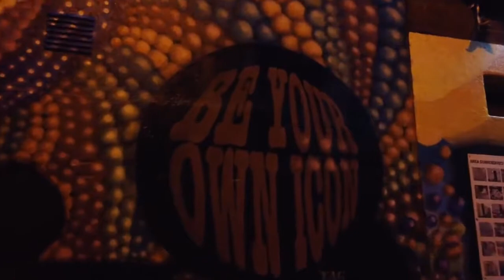Dublin Walking Tour 2022 | Walking in Dublin (Ireland), Ireland (Europe) 4K 60fps Ultra HD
Dublin is the is the capital city of the Republic of Ireland. With many attractions, a big airport the city is the main tourist destination of the country.

We start our evening walk at the "The Spire", a 120m high steel pin on O'Connell Street near the old post office.

We walk North towards Parnell St and back to the shopping area via Moore St. Along Henry St are many shops yet our destination after the newer area of Dublin is the Temple Bar on the other side of the Liffey River at around 13:30.

We cross over to the Temple Bar district via the pedestrian Ha'penny Bridge and now see the colorful Dublin pubs and restaurants the city is famous for.

We check out several streets in and around Temple Bar the Dublin vibe before we end the walk back on O'Connell Street.

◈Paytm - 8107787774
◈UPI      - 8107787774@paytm